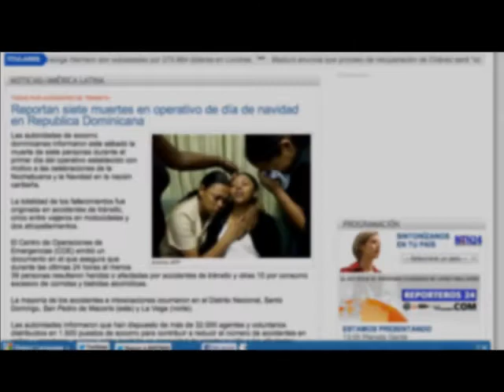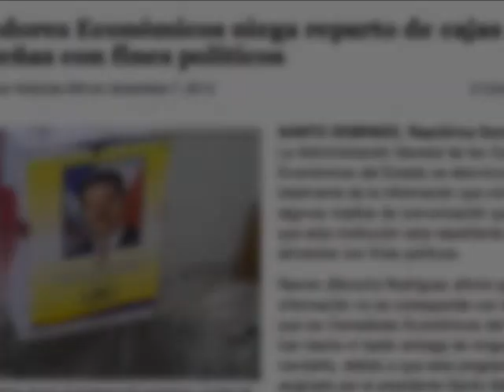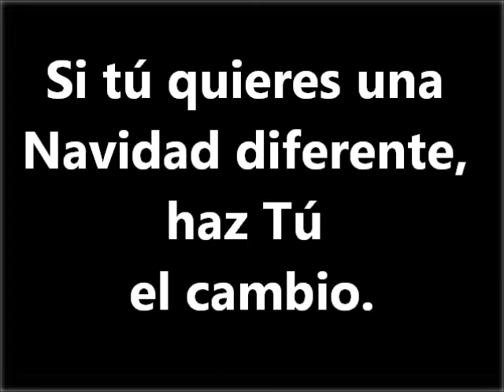La Realidad de la Navidad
Our students created this video about "The Reality of Christmas" in the Dominican Republic. This Christmas, be the change you want to see.